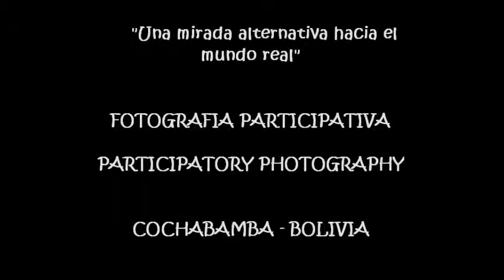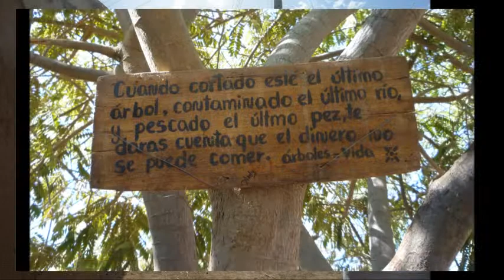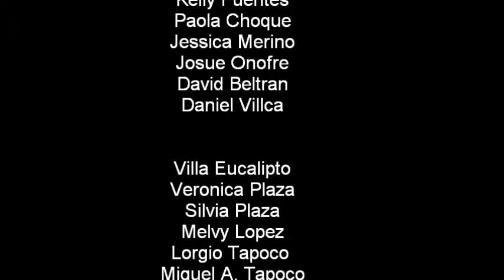Participatory Photography Cochabamba - Bolivia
Participatory Photography is an alternative medium of communication where the social actors such as children take cameras in their hands to reflect their realities that they live in.

We make what is ours, consume what is ours, and communicate to the world through what is truly ours!

We were working with children from different schools in Districts 7 and 14 , Villa Pagador and Villa Eucalipto in the city of Cochabamba- Bolivia .  We taught them the basics of cameras in this way the children could show, through photography, their social reality.